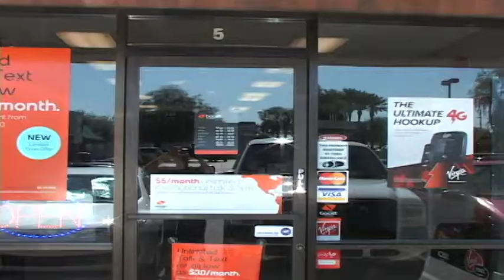Mobile Outlet USA Boost Mobile Espanol